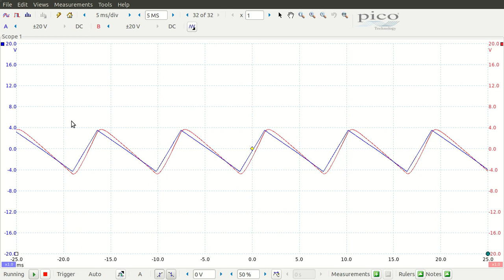DIY Modular Synth EQ demo